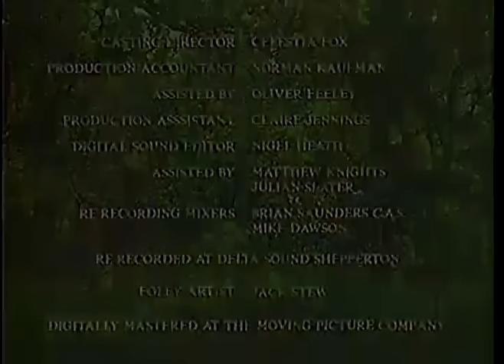The Tale of Peter Rabbit & Benjamin Bunny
The adventures of Peter Rabbit and Benjamin Bunny, the world's wo more famous rabbits, have delighted generations of children and adults alike ever since Beatrix Potter first wrote the stories a century ago.
Now for the first time, the escapades of the mischievous cousins in Mr. McGregor's garden come to life on the screen in this stunning animation film.